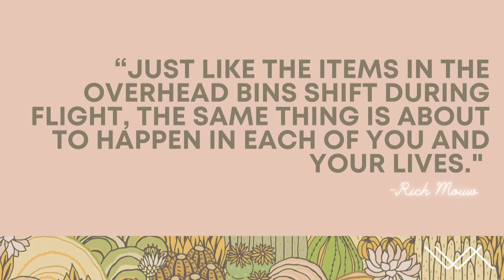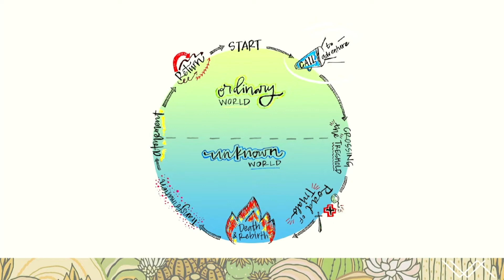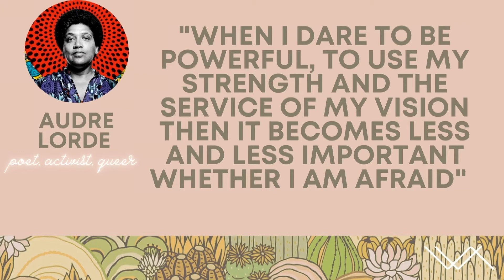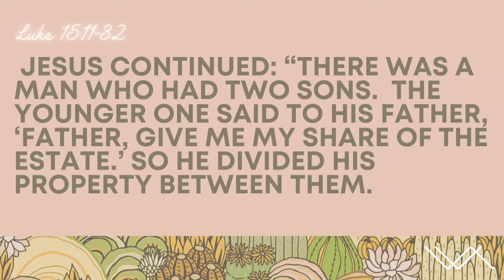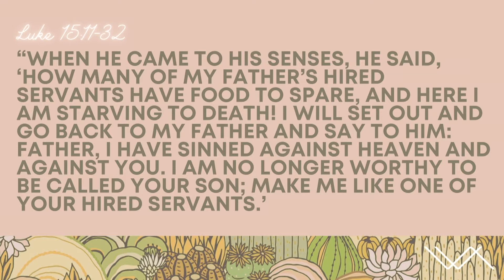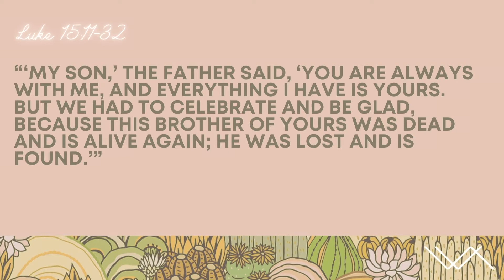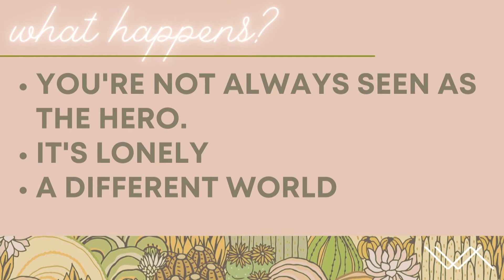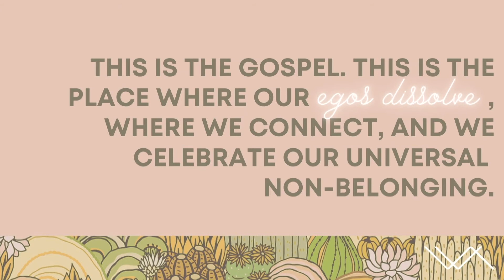What's the Point? | Messages | Blair Gore | Watershed Charlotte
What if we told you every hero, real or imagined, follows the same ancient path to greatness?

And what if we told you that you’re on the same journey?

Join us for Nomads, Chameleons and Pilgrimages as we unearth a legendary monomyth within the scriptures that invites each of us into our own heroic journey of self discovery, awakening and new life.
Sundays, April 18th-May 23rd in person both indoor and outdoor (safely distanced with registration required) and online via Facebook live and YouTube live at 10am weekly.

To journey without being changed is to be a nomad
To change without journeying is to be a chameleon
To journey and be transformed by the journey is to be a pilgrim
-Mark Nepo